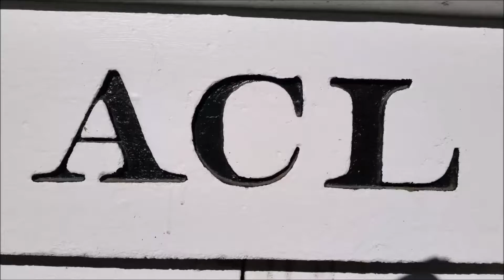[CSXT]7817 GE CW40-8 YN2 & 8060 EMD SD40-2 SB On F707-02 With 1st Gen K5LA & GE Rumble In F.NC